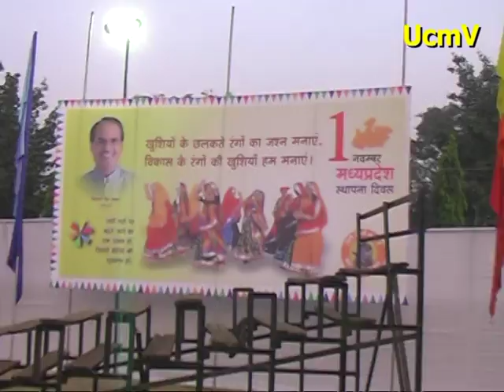56th Foundation Day of Madhya Pradesh celebrated at Bhopal, video by Umesh Malviya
Madhya Pradesh 56th Foundation Day was celebrated at Lal Parade Ground, Bhopal, on 1st November 2011, with Dance Performance by Hema Malini and many others; media coverage by Umesh Malviya